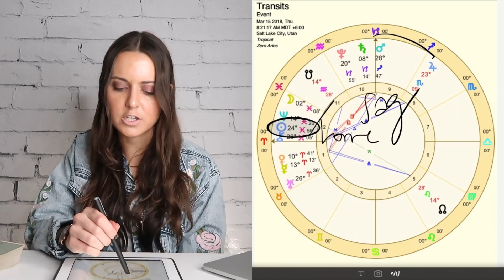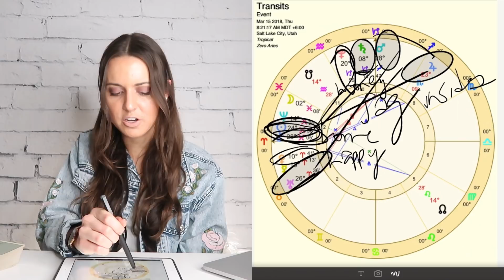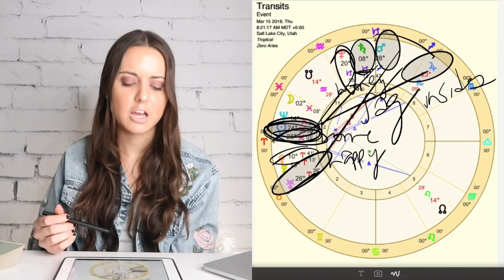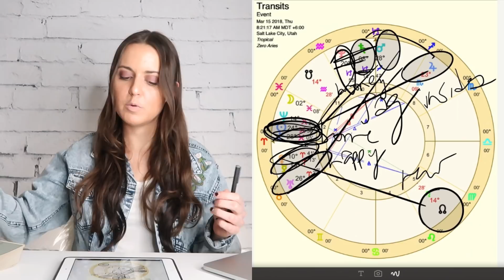Sagittarius 12th-18th March 2018 "RENEWING YOURSELF EMOTIONALLY" Weekly Astrology Horoscope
Sagittarius weekly horoscope for Monday, March 12 to Sunday, March 18, 2018 description below.

Learn all about this upcoming Mercury retrograde season, how it will affect your sun sign, the most important dates of the cycle and the story that is unfolding LIVE on March 22, 2018 and take part in the live question and answer period with me!

Sagittarius – After a long, stressful journey, it is finally time for you to return home, renew yourself, and to plant some roots. I know that may feel hard or difficult, but putting in the effort will make it worth it.

Once you have found that stability you need in life, then the fun will begin! But then... it will begin with you on much more solid footing, and in a much better place.

Do what you need this week to feel comfortable with all the work you have put in so far and to integrate it into your life so that you can in the very near future go out to have new adventures once again.